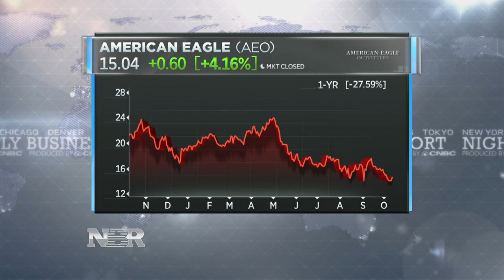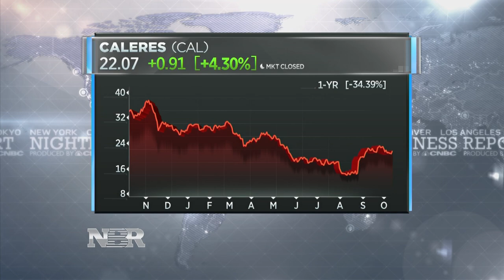Market Monitor: Jay Kaplan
On this week’s “Market Monitor”, we speak with Jay Kaplan, Co-Portfolio Manager at Royce Dividend Value Fund, who is betting on three small cap stocks in the apparel retail sector.